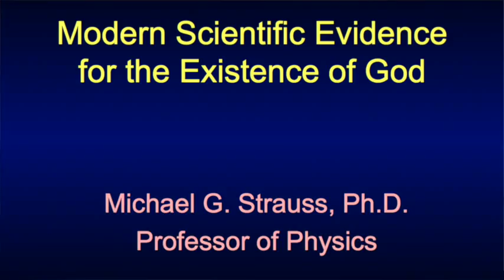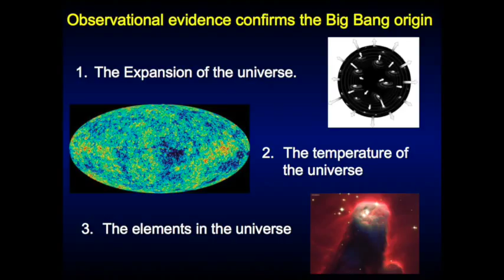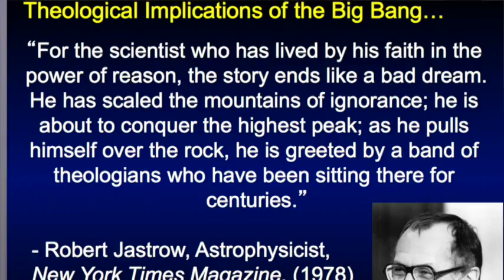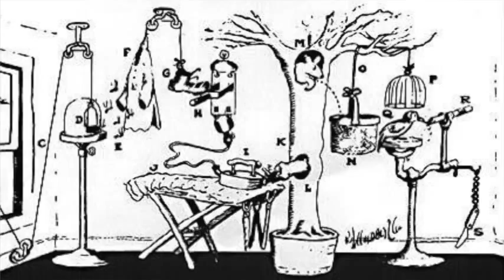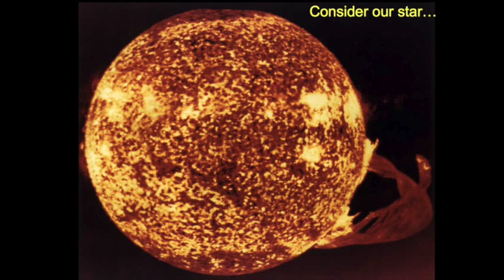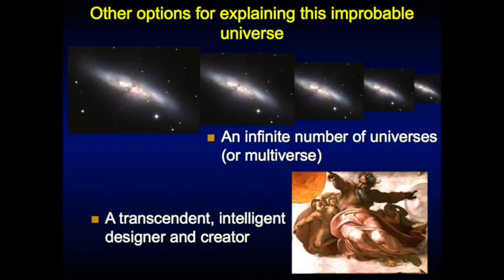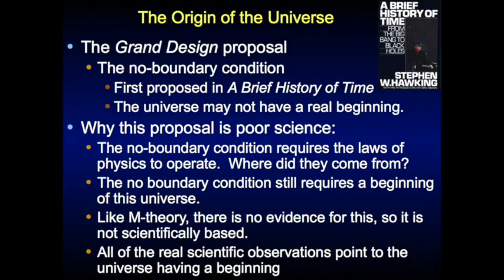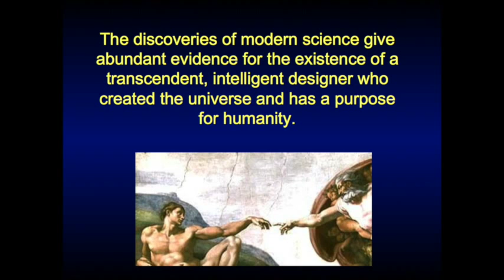God and Science COLLIDE - Mike Strauss Lecture - Modern Scientific Evidence for the Existence of God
What if God and Science can coexist?  This is related to a Sunday School series with discussion of how the bible and science don't have to be at odds... They can actually support each other!  Based on the work of Dr. David Instone Brewer
This is an ongoing exploration into how science and God can both be correct!  As a physician and engineer by training, I am very interested to see the overlap between science and God.  Can science prove the existence of God?